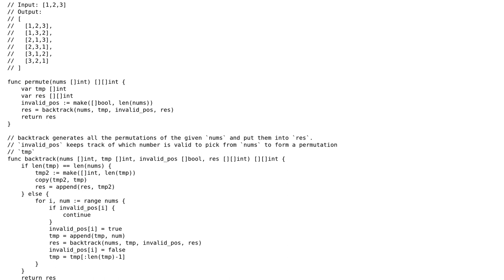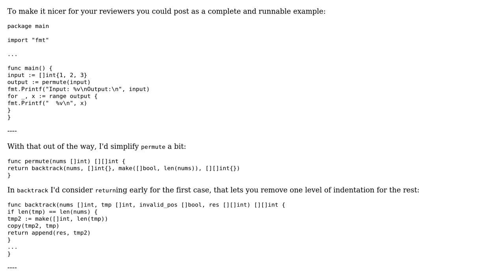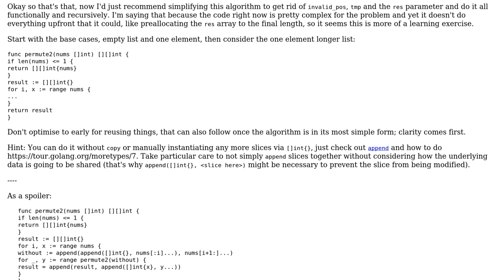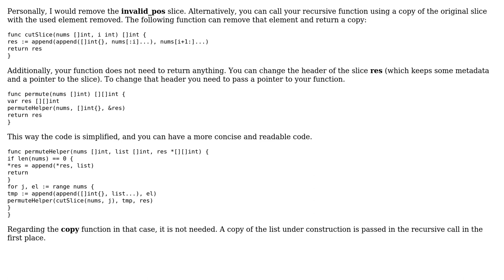Go function to generate permutations of a given integer array (2 Solutions!!)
Go function to generate permutations of a given integer array

With thanks & praise to God, and with thanks to the many people who have made this project possible! | Content (except music & images) licensed under CC BY-SA | Music | Images & others | With thanks to user zack user iwita user ferada user 200_success and the Stack Exchange Network Trademarks are property of their respective owners. You are responsible for your own actions.